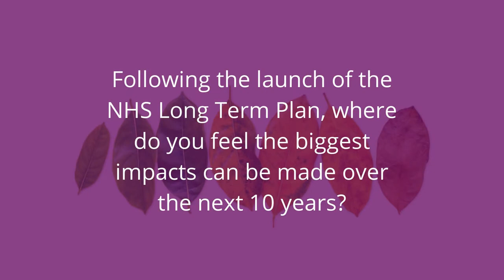Dementia 2020 - Wendy Burn, Royal College of Psychiatrists